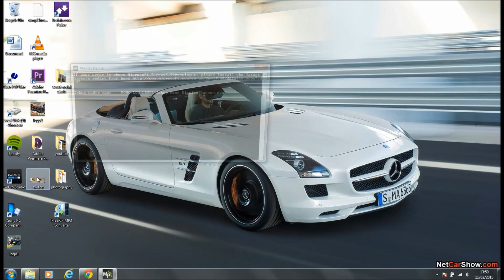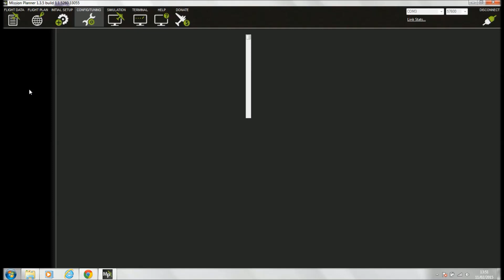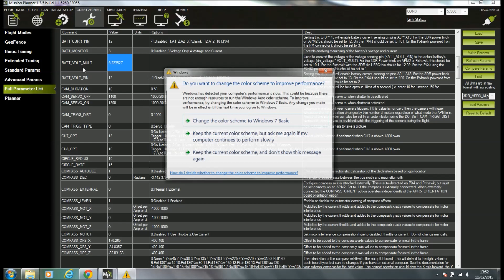Walkera Scout X4 - Lipo Voltage Fix "NEW"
I have the Scout now reading the LIPO correctly. It involves making some changes via Mission Planner. Please follow the steps below. Thank you to Jeffrey Chan, Christian Carletti for his help and for the Scout X4 user group for all their efforts.

1.  Remove the Lipo battery.

2.  After the software is fully installed, restart windows. After restart, connect your USB cable to            the Scout X4.

3.  After connecting, Windows will install the Arduino USB driver for your Scout X4.

4.  Go into Windows Device manager and click on ports down arrow. Write down the port number.

5.  Open Mission Planner. In the top right, select the port # that windows installed. Then select the baud rate which should be 57600. Click Connect on the top right of Mission Planner.

6.  You are now connected. Please follow the next steps:

7. Click on Config/Tuning on the top of the page. Then click "Full Parameters List" left side, and on the right side, save your default config. Save to your desktop.

8. Under BATT_VOLT_MULT you need to change the numbers to 5.223527. Click "write params" and disconnect the Scout.